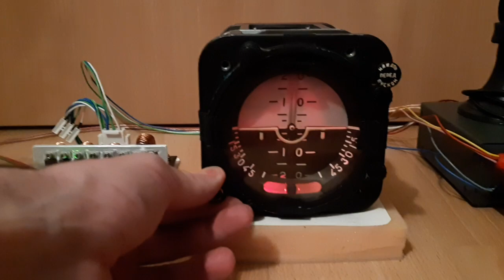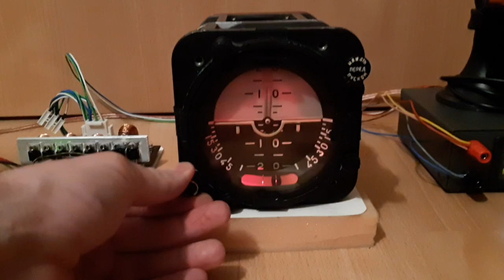First test of a restored AGB-3K attitude indicator/artificial horizon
First functional test of a AGB-3K attitude indicator/artificial horizon (Авиагоризонт АГБ-ЗК) after full disassembly, restoration and cleaning. One unit was put together out of two wrecked/heavily damaged instruments. To run the unit a 27V DC to 3x36V 400Hz pure sine static/solid state  inverter is used which is designed/built by myself. Video was done quick'n'dirty so excuse for the rather poor quality. The inverter has a closed-loop output voltage control on all three phases, so the DC offset in the output AC waveform is continuously corrected to a negligible level even when loaded. Please stop commenting that I'm killing these instruments!!